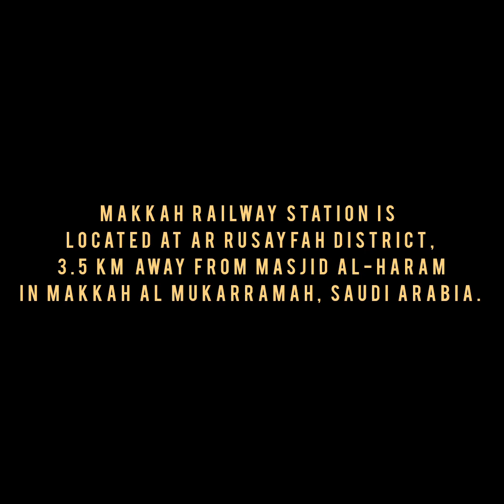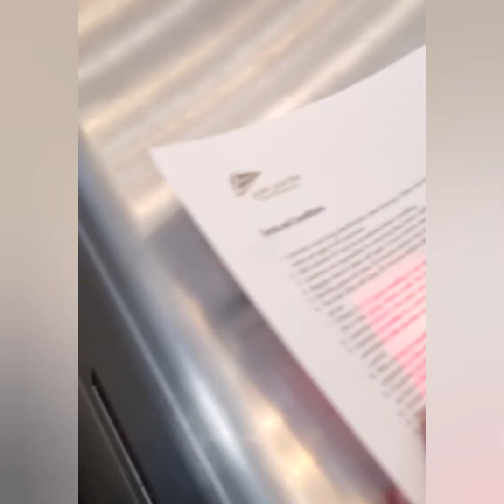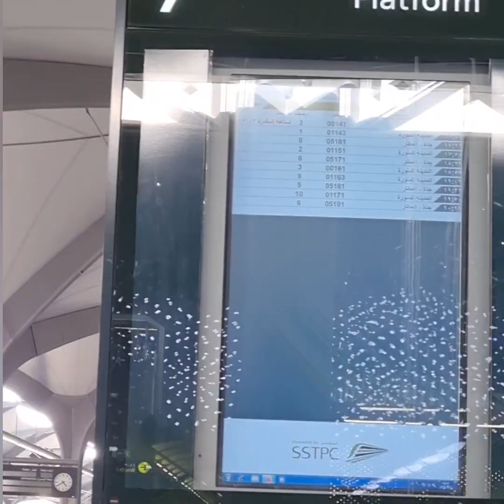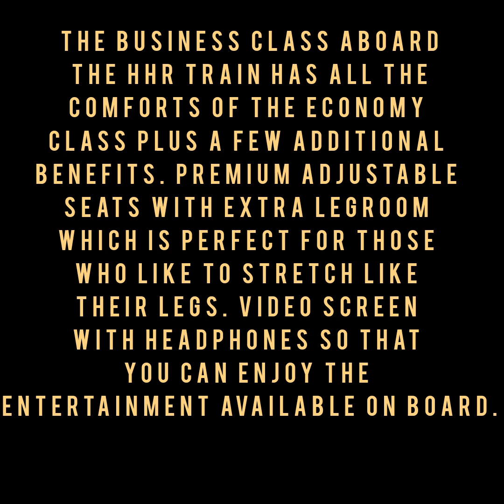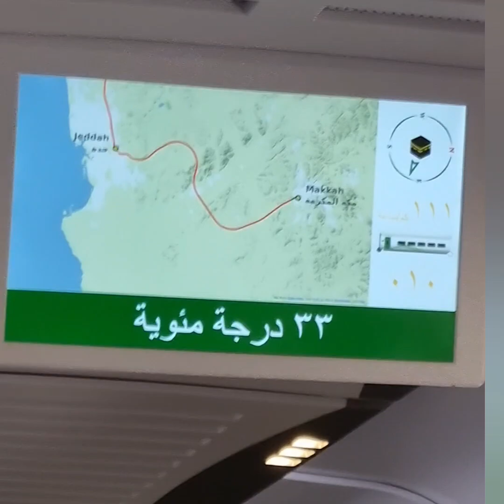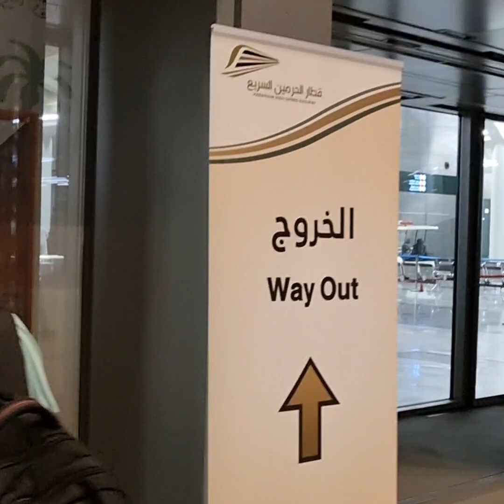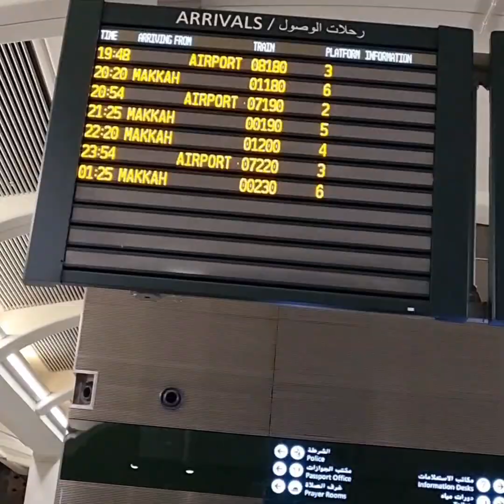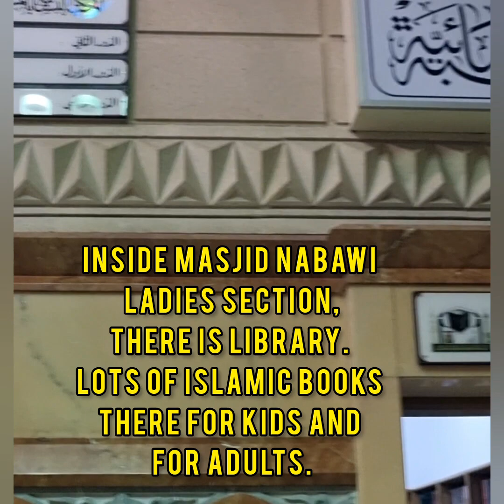LUXURY HIGH SPEED HARAMAIN BULLET TRAIN FROM MAKKAH TO MADINA|First Time in my life 300+ Speed train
Hi Everyone
Assalamu alaikkum

Haramain High Speed Railway From Madina To Makkkah | First Time in my life 300+ Speed Train KSA First Time on Highspeed  Train Experience From Madina To Makkkah Saudi Arabia this train The Haramain high-speed railway (Arabic: قطار الحرمين السريع‎, romanized: qiṭār al-ḥaramayn as-sar, Hejazi pronunciation (Haramain referring to Mecca and Medina Islamic holy cities), also known as the Western railway or Mecca–Medina high-speed railway, is a 453-kilometre-long (281 mi) high-speed rail line in Saudi Arabia. It links the Muslim holy cities of Medina and Mecca via King Abdullah Economic City, using 449.2 kilometres (279.1 mi) of main line and a 3.75-kilometre (2.33 mi) branch connection to King Abdulaziz International Airport (KAIA), in Jeddah.[4] The line is designed for a top speed of 186 mph (299 km/h).

Construction on the project began in March 2009, was officially inaugurated on 25 September 2018,and opened to the public on 11 October 2018.[6] The railway is expected to carry 60 million passengers a year, including around 3-4 million Hajj and Umrah pilgrims, helping to relieve traffic congestion on the roads. It does not connect with the Mecca Metro.

I will see you soon with another interesting video.